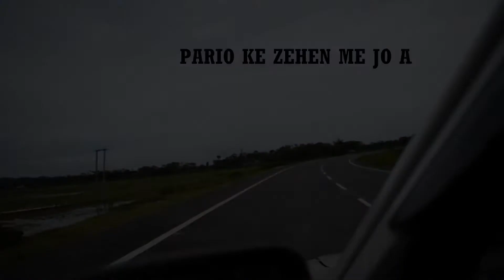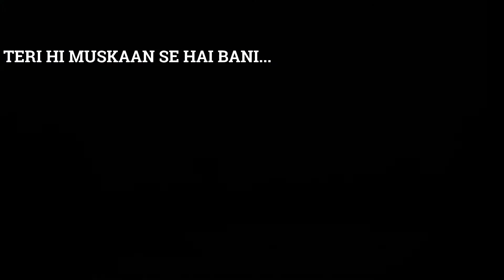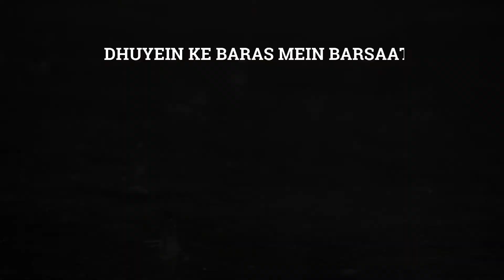Ye Jo Jhumta Sawan Hai || Lyrics || Re-Created ||Cinematic Shoots || Anupom kanu || 2020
This Video is Re-Created with Lyrics.